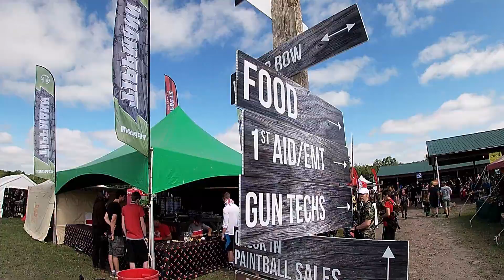Paintball Assassin! 12 Kills in 30 Seconds.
12 Barrel Tags behind enemy lines within 30 seconds! At Skirmish Paintball ION 2019! I had the plasure to be on the Allied side and got to do alot of amazing things and meet a lot of amazing people. Hope to catch you guys out there!